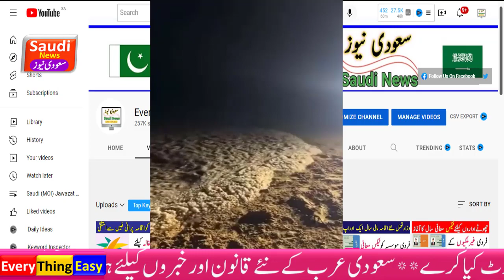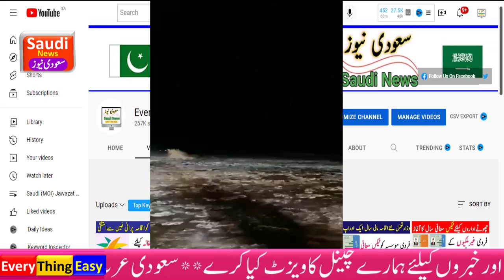Tabarjal City main late night heavy jalabari saudi update